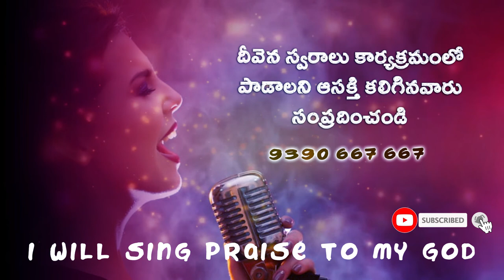ఆకాశమందు నీవు తప్ప నాకెవరున్నారయా...By Santhosh paul